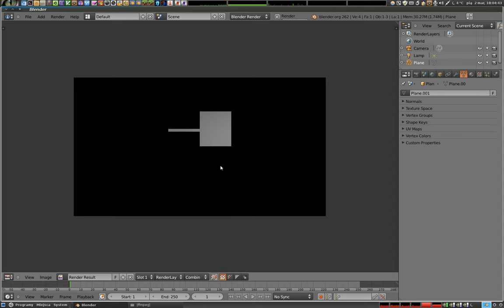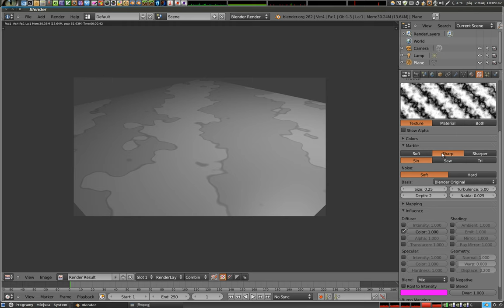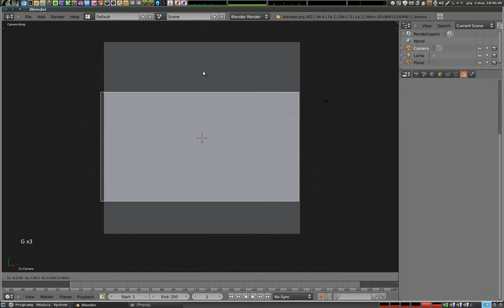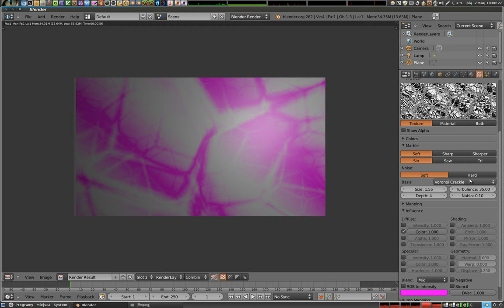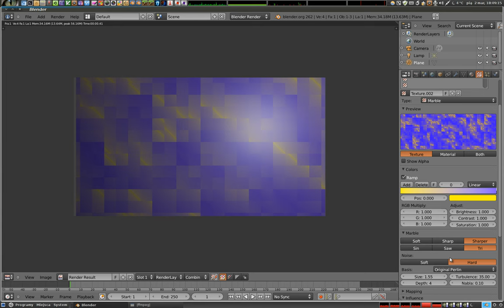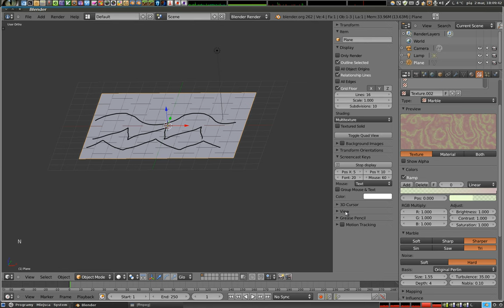Polski Kurs Blendera: Tekstura Marble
W tej części oglądamy teksturę Marble - czyli specjalnie opracowaną po to, aby generować np. kolor, fakturę lub wygląd marmuru, kory drzew, zmarszczek, itp. Oczywiście - bez wielu prób wiele się nie wymyśli, zatem trzeba oglądać, klikać, próbować i zdobywać doświadczenie!